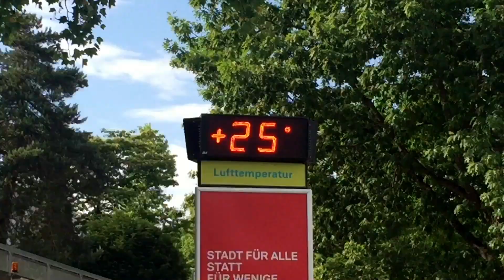Piscinão | Verão chegou à Suíça!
Verão chegando à Suíça!
Uma das piscinas públicas de Berna.
Gravado em Junho, 2017.

🌹Se você me conheceu agora, muito prazer! Meu nome é Liana, sou engenheira, trabalho e moro na Suíça, sou mãe, cuido do meu filho sozinha, viajo o mundo e aqui conto um pouco da nossa vida por essas bandas.

📕 Compre meu livro:
🇨🇭 Viver na Suíça
Publicado em 2014

Sobre o livro: Com tantos anos registrando a vida na Suíça, o blog "Ela é Americana... da América do Sul" recebeu muitas perguntas de como é de fato o dia a dia num dos países mais desenvolvidos do mundo. A cultura, a moradia, o clima, o trabalho, a saudade, as viagens, a vida em Zurique, uma das cidades mais caras do mundo, e coisas práticas como os trens suíços que são os mais pontuais do mundo, o custo de vida, curiosidades de só quem mora no país descobre, a vida em outro idioma. Além de informações úteis a quem busca mais conhecimento de como chegar à Suíça. Perguntas que foram sendo esclarecidas no blog e hoje viraram uma retrospectiva neste livro.